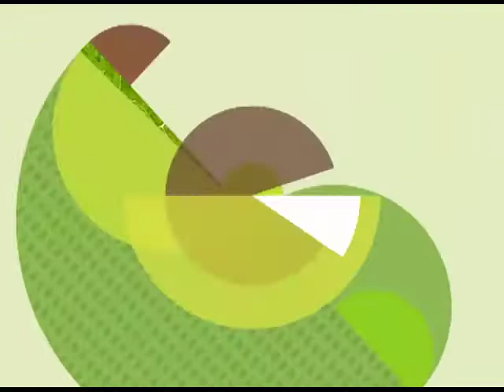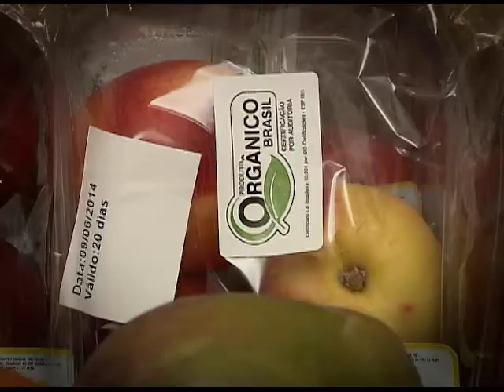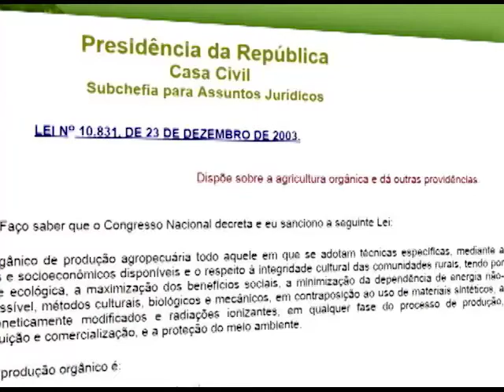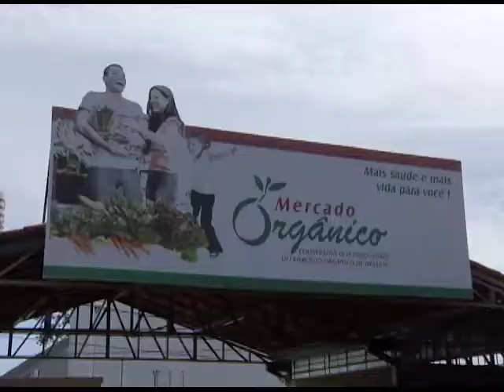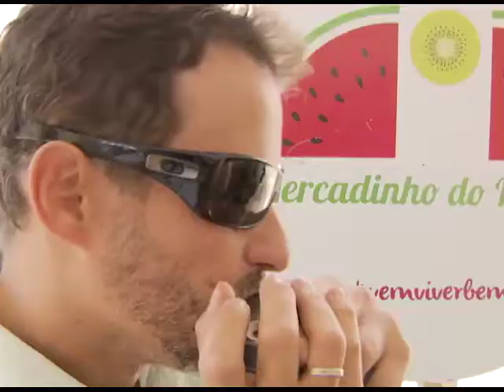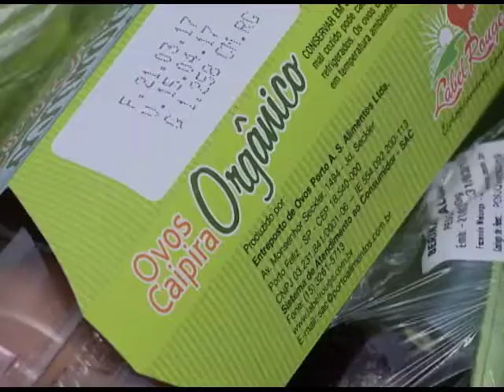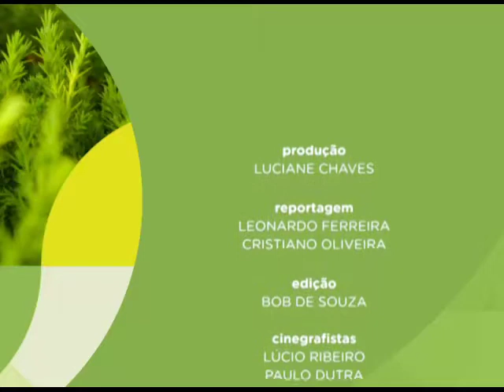Meio Ambiente por Inteiro - Produção de orgânicos avança e quebra recorde nacional (29/04/17)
O programa Meio Ambiente por Inteiro investiga o recorde de produção orgânica no Brasil. De 2013 a 2016, o número de propriedades registradas saltou de 6.700 unidades para 15.700 em todos os estados. Leia a integra da sinopse